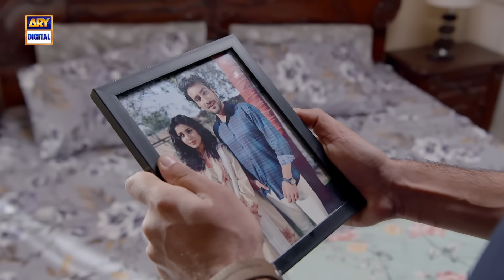Teray Janay Kay Baad Episode 18 | 22 August 2024 (English Subtitles) ARY Digital Drama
Teray Janay Kay Baad Episode 18 | 22 August 2024 | Omer Shehzad | Momina Iqbal | Tuba Anwar | ARY Digital Drama

Teray Janay Kay Baad delves into the societal pressures of upbringing and marriage expectations for both genders, emphasizing the parents' roles in securing their children's futures. It also follows the emotional and social struggles of a wife, showcasing her resilience and strength while her husband works abroad.

Written By: Rubina Kabir Khan & Rukhsana Nigar
Directed by: Salman Sirhindi

Cast:
Momina Iqbal,
Danyal Afzal Khan,
Omer Shehzad,
Tuba Anwar,
Sajjad Paul,
Zain Afzal,
Hira Umer,
Anam Tanveer,
Muhammad Subhan Awan,
Hina Javed,
Laila Wasti & Others.

Watch Teray Janay Kay Baad  Monday to Friday at 9:00 PM only on ARY Digtial